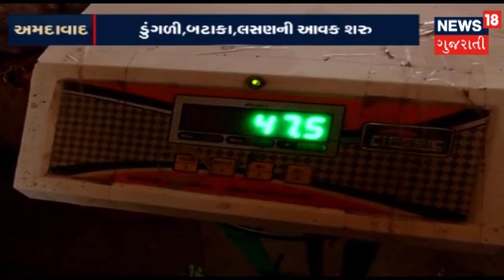ખેડૂતનાં ઘરમાં સિંહ | SAMACHAR SATAT | News18 Gujarati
અમરેલીનાં ધારી તાલુકાનાં પાતળા ગામમાં એક ખેડૂતનાં ઘરમાં સિંહ ઘુસી ગયો.